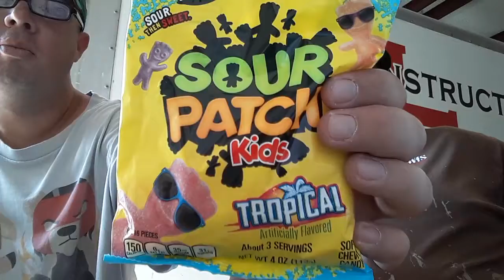Sour Patch tropical kid's review